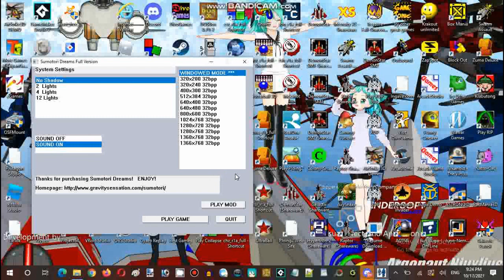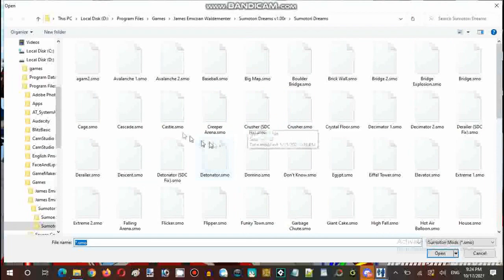Ice Cream Sundays Streaming Hour Sumotori Dreams Resurrection Episode 02 Part 01